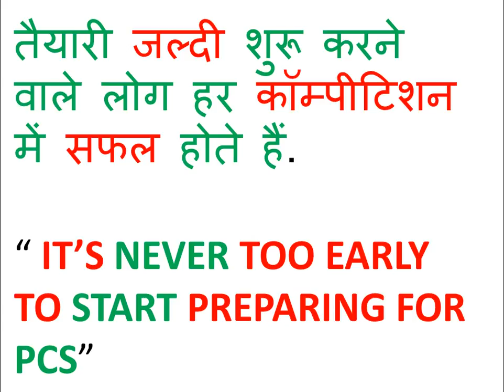UP PCS: FOUNDATION / SELECTION COURSE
ONLINE COACHING FOR UP PCS (FOUNDATION/ SELECTION COURSE)
ITS A 2 YEAR COURSE
VIDEO LECTURES + STUDY MATERIAL + DAILY TESTS
12TH PASS + UNDERGRADUATE STUDENTS.
START EARLY
FEES: 500/MONTH
MONEY BACK GUARANTEE